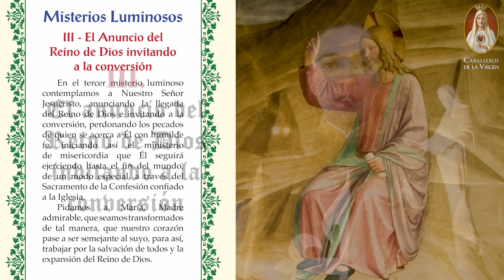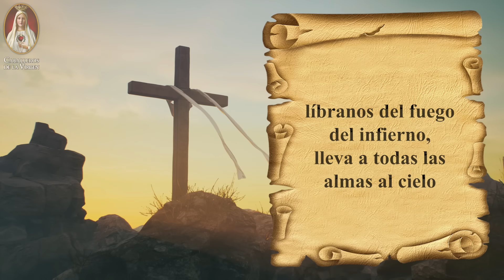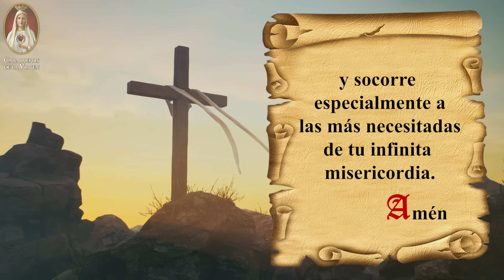Día a Día con María Rosario Jueves 2 de mayo🙏 Misterios Luminosos | Caballeros de la Virgen